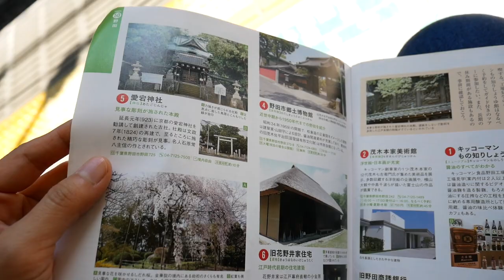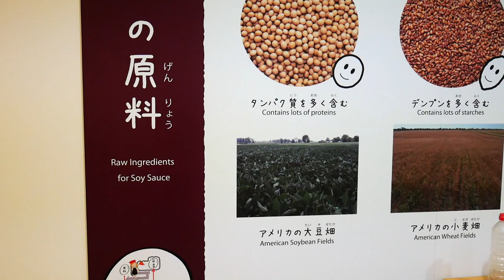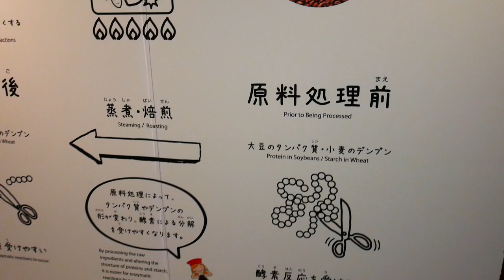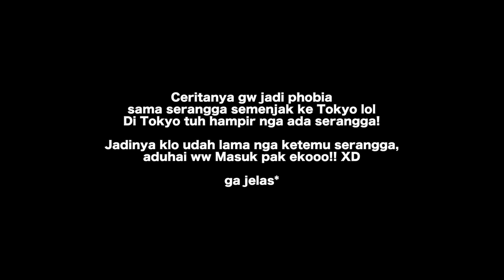MAIN KE PABRIK KECAP ASIN DI JEPANG, NODA (CHIBA)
Halloooo!!! Maaf sudah lama tidak upload ;_;)
Berat badan udah -4kg loh!! Nanti tak ceritain cara dietnya.
Kali ini mau sharing video pas jalan2 ke Nodashi, Chiba!
Silahkan nonton ya!

Btw hari ini di Shibuya bakal ramai loh krn ada perayaan Halloween.
Yang berjiwa muda! Silahkan pergi, hati2 mabuk manusia lol

I will make a lot of video introducing japan and the culture.